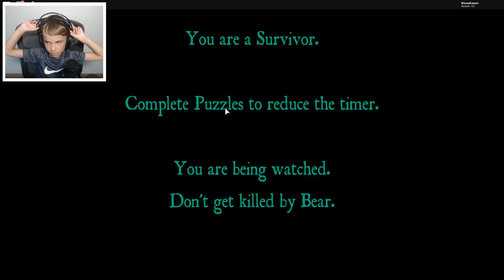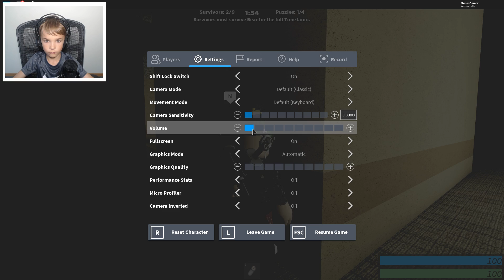THE BEAR IS COMING! RUN, HIDE, ESCAPE OR GET CAUGHT BY THE EVIL BEAR!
In this video today we play ROBLOX BEAR with my dad.We have to solve puzzles to survive evil bear before time runs out!